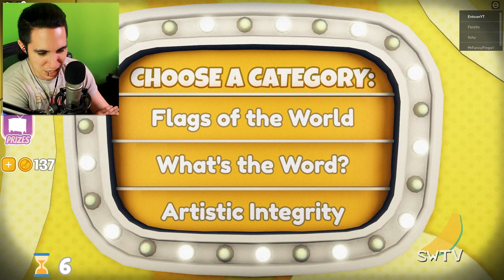This Banana Game Host Is Hiding Something From Us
This Banana is hiding something from us in this Roblox game. There are a lot of little details that show there is more to this game then it give off...